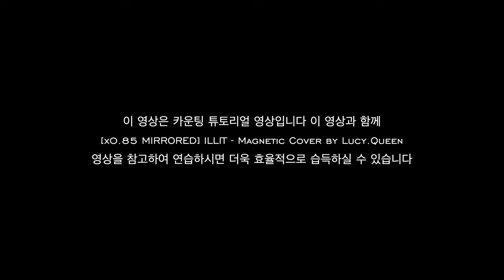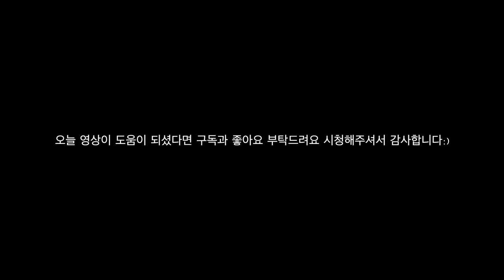[Tutorial] ILLIT - Magnetic Count the Beats by Lucy.Queen